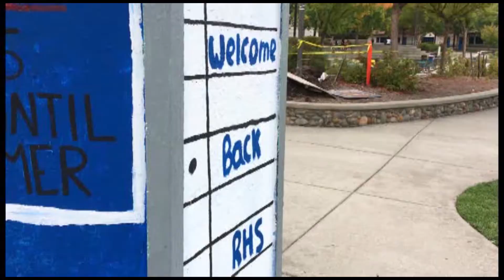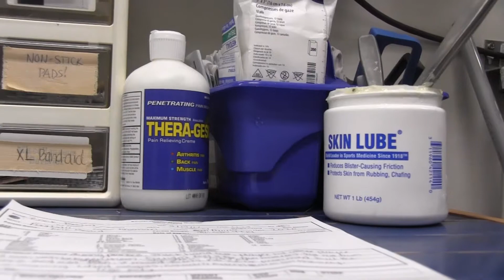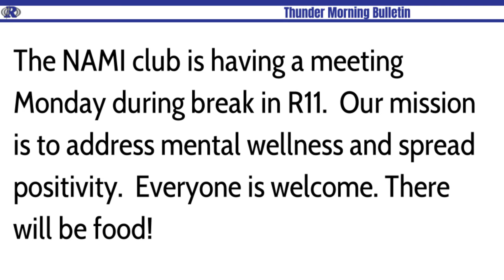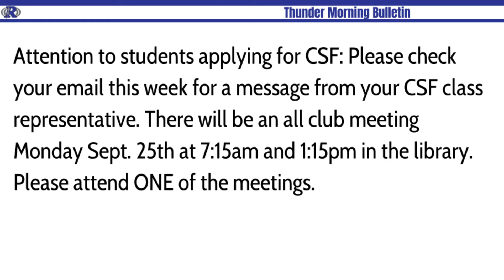We Are Rocklin Ep 03) 9-22